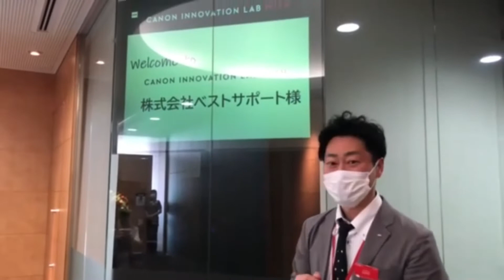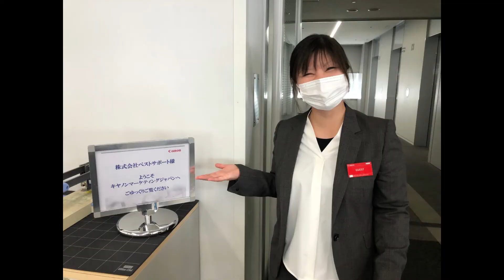【SDG'S」Canonのオフィスに潜入調査したら凄すぎた！｜福祉を目指す君へ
こんな時だからこそ、笑いたい！ 毎日UP予定（月〜金）。 ITSUMOだから、いつも（日々）の幸せを皆さんに。 バカバカしいけど、クスリと笑ってくれたら・・・。

【豪華2本立て】バナナジュースの食レポ＆SDG’ｓの新たな取り組みについて！｜福祉を目指す君へ

ホームページ（↓支援職員応募はこちらから）